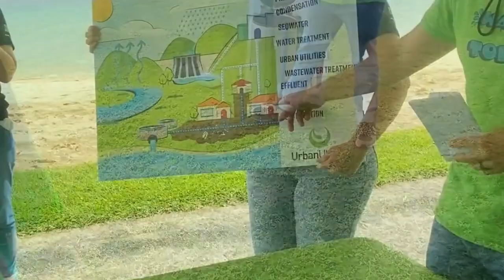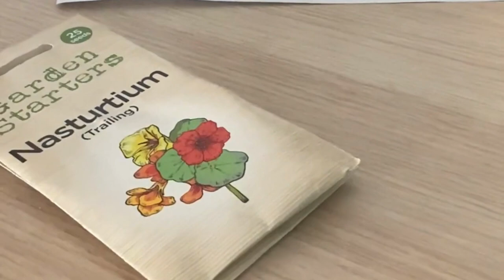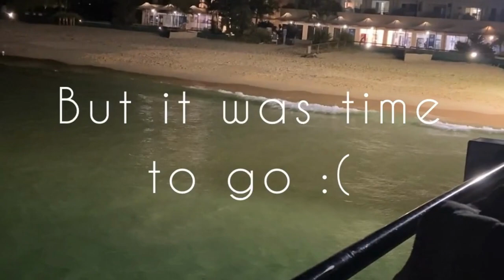Yeronga Quick Chat Podcast - Tangalooma Special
4 of Yeronga’s student representatives were lucky to set sail to the beautiful Tangalooma islands to work with the Tangalooma Eco marines - a Brisbane based not-for-profit Foundation, that works to improve the water quality of waterways and adjacent environs throughout southeast Queensland. They felt privileged to have had the opportunity to learn about more ways on how we as a school can make an environmental impact within our community. Our Sustainability Captains have already begun to plan fun and interactive events for all students to get involved. So keep an eye out and always choose the sustainable way.